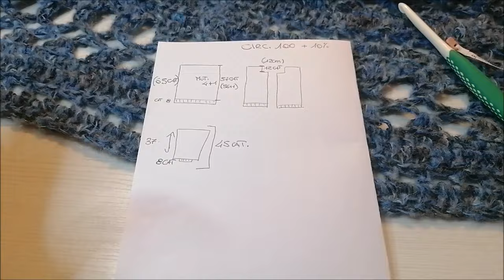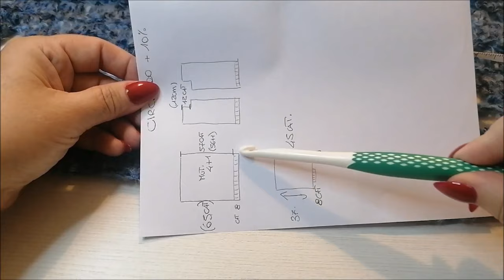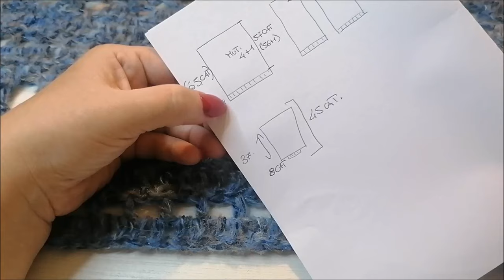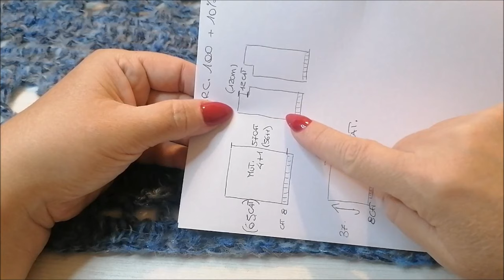Tutorial Cardigan Jeans all'uncinetto Moda Autunnale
Ciao a tutti! Sono entusiasta di condividere con voi il mio nuovo tutorial su YouTube! In questo video, vi mostro come realizzare un cardigan all'uncinetto unico con il meraviglioso filato Arlecchino Jeans di filati discount . Ho creato un design speciale con un punto fantasia e righe a rilievo, perfetto per l'autunno. Unisciti a me per imparare tutti i trucchi e le tecniche per creare questo capo trendy e alla moda. Non vedo l'ora di condividere questa esperienza creativa con voi! Un bacione

Occorrente:
filato arlecchino jeans 1conf. 10 gomitoli
uncinetto 7
ago da lana
Il mio Gruppo Facebook - Dolci Riflessi uncinetto